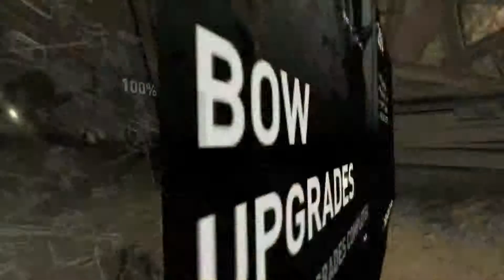Let's Play Tomb Raider - PART 8 - Don't pull that into your face!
We now deal with the aftermath of last episode's tragedies. How on earth are we going to get off this island? Also. what is that blue smoke? Before we can find out though, we must impulsively enter a tomb and proceed to raid it!